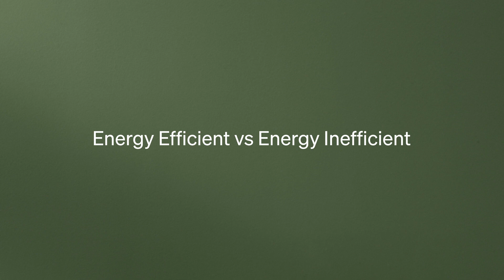Life is Better with Brick | Episode 5 | Energy Efficient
Do you want a material that will reduce or increase your energy consumption and bills by 40%?

Unlike lightweight board materials that struggle to regulate internal temperatures, brick can moderate internal temperatures in all seasons, reducing your reliance on artificial energy.